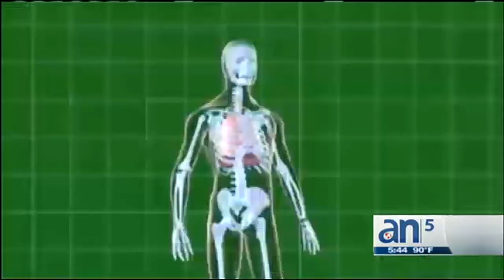Adiós al mito que relaciona el Café o Te con las enfermedades cardiovasculares - América TeVé